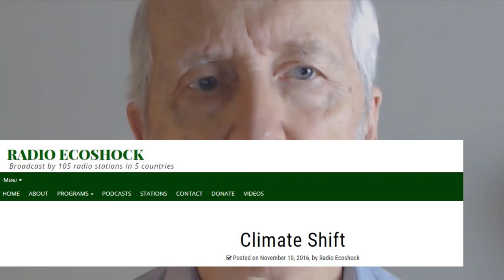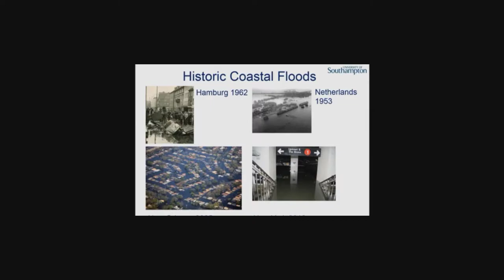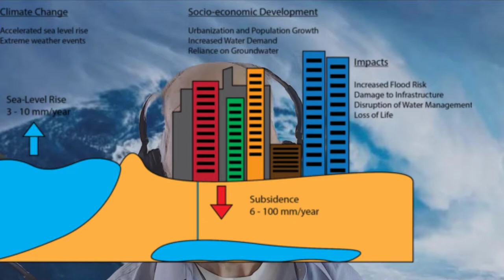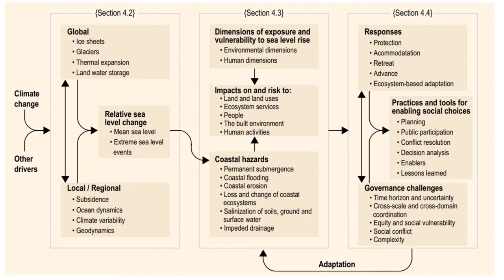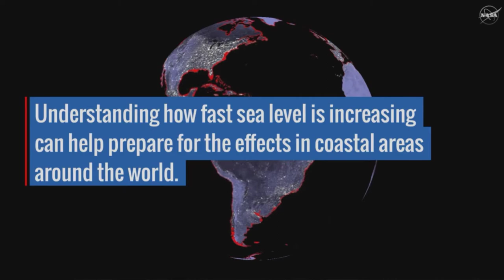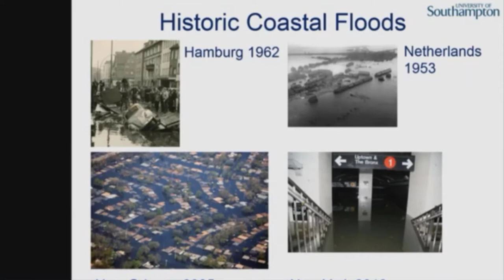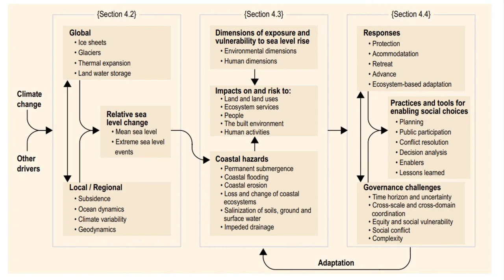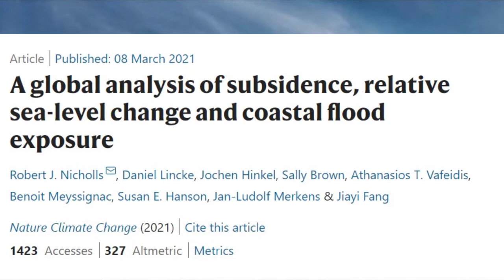Rising Seas & Sinking Cities - Robert J. Nicholls, Tyndall Centre on Radio Ecoshock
Do you know how far the ocean will move inland because of global warming?  Did you know key cities are sinking faster than seas rise?  Robert J. Nicholls is Director of the UK's Tyndall Centre for Climate Change Research and Chair of Climate Adaptation at the University of East Anglia.

Interview by Alex Smith of Radio Ecoshock, released March 17, 2021

If you want to help me keep going, visit the donation page here: